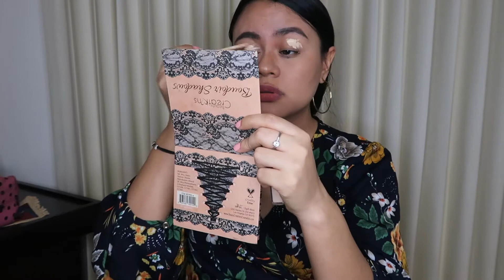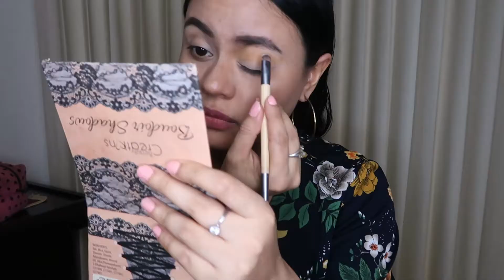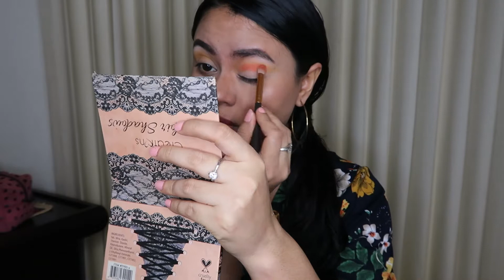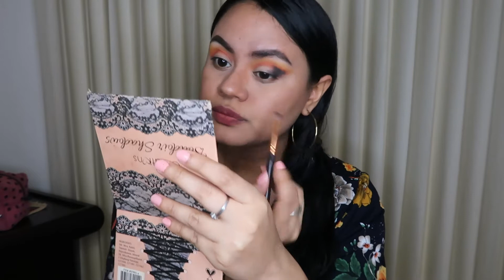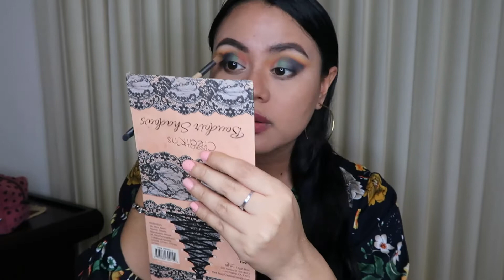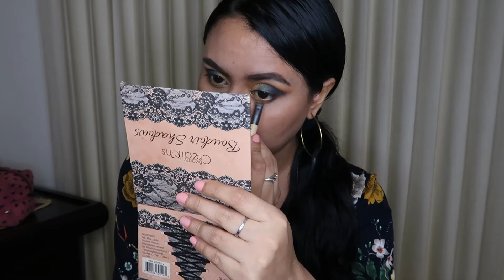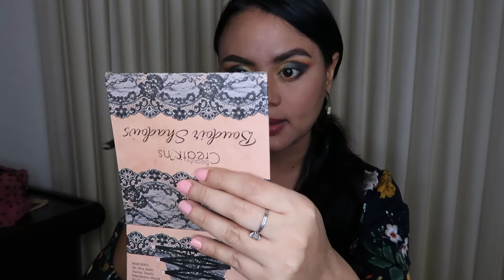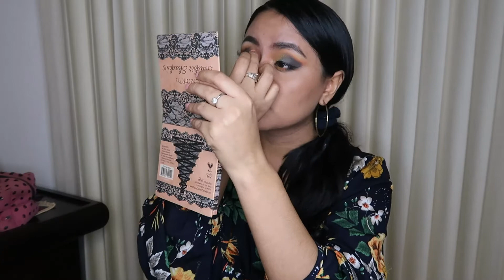Maquillaje colorido más sorteo de maquillaje 2020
Hola chicas el día de hoy les traigo un sorteo sencillo pero con mucho cariño, espero les guste. Bendiciones🤗